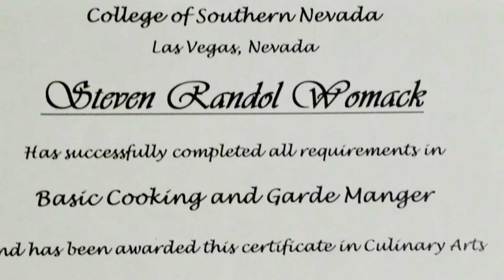Expect Change: Steven Womack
From homeless to The Salvation Army's Adult Rehabilitation Center to our Culinary Arts program to Lied Bridge Housing to full time employment at T-Mobile Arena, Steven Womack has changed his life for GOOD.